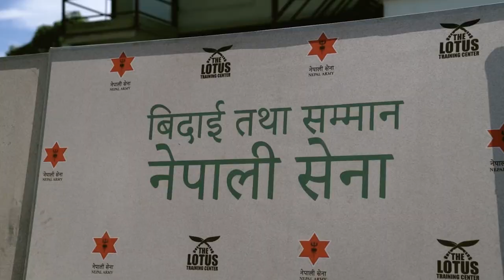FINALLY SELECTED NEPAL ARMY DREAM 🤗 !! AFTER LONG TIME FINALLY SUCCESS MY DREAM 🔥